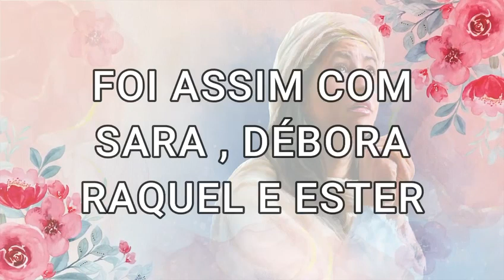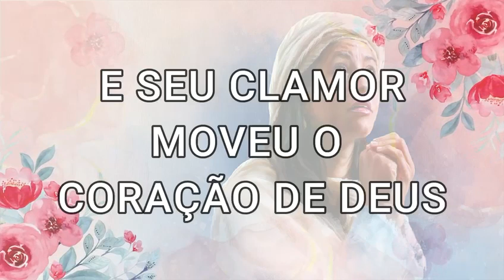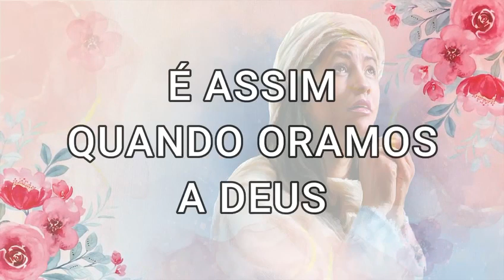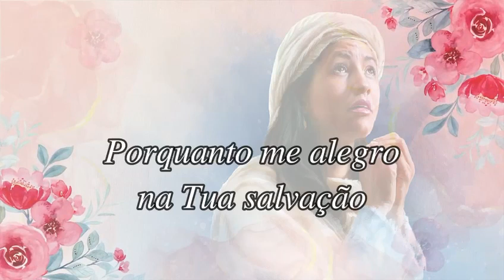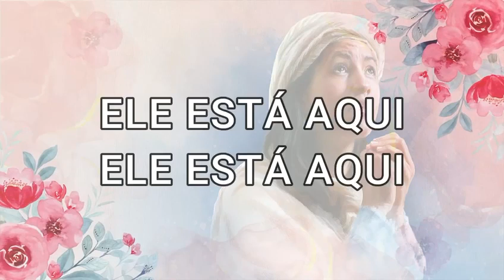oração de Ana -Playback ( legendado)